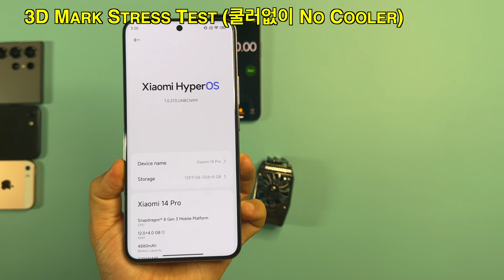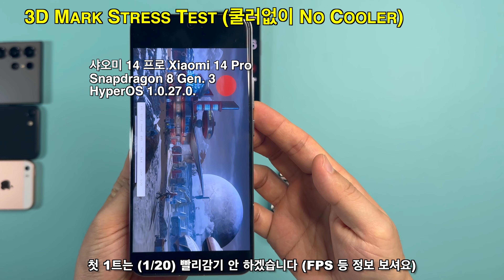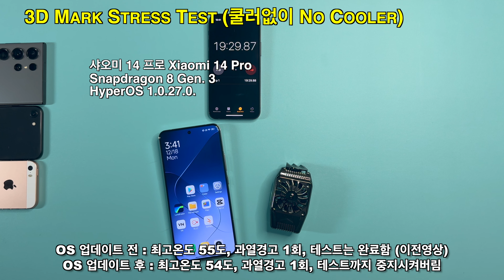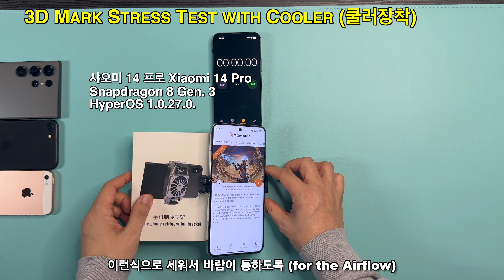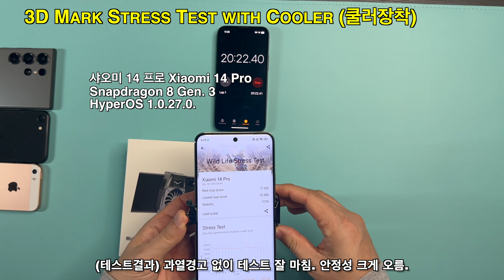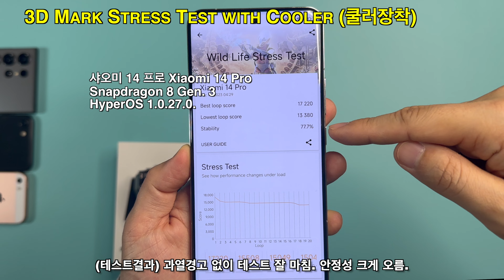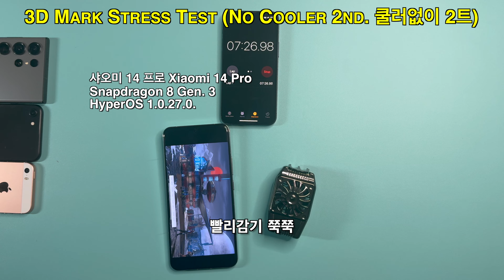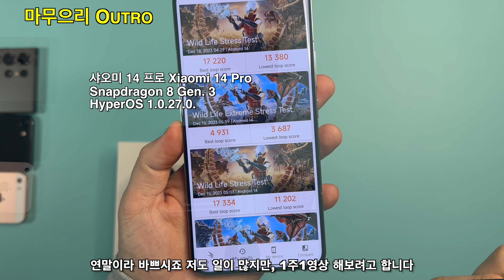샤오미 14 프로 너무 핫해서 아이템구입 (스냅드래곤8 Gen3 리뷰)ㅣ3D Mark Wild Life Stress 테스트 Xiaomi14pro SNAPDRAGON 8 GEN 3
너무 뜨겁던 3dmark 스트레스 테스트
핸드폰쿨러 로 식혀가면서 발열과 성능 췌킷 해봤습니다.
고사양 핸드폰게임 하시는분들 참고하세요

00:00 인삿말 (Intro/Specs)
01:10 야생스트레스테스트 쿨러없이 (3D Mark Test No Cooler)
03:19 온도체크 (Temperature)
03:44 과열경고 (Over-heated Warning)
04:08 과열로 테스트실패 (Test Aborted by over-heating)
05:00 야생스트레스테스트 쿨러장착 (3D Mark Test With Cooler)
06:52 온도체크 (Temperature)
07:39 온도체크2 (Temperature)
08:10 테스트결과 (Test Result)
10:28 야생스트레스테스트 쿨러없이2 (3D Mark Test No Cooler 2nd)
11:24 또 과열경고 (Over-heated Warning)
11:42 온도체크 (Temperature)
12:05 또 과열로 테스트실패 (Test Aborted by over-heating)

이 영상은 아이폰14프로 로 촬영하였습니다.
Shot by iphone14pro